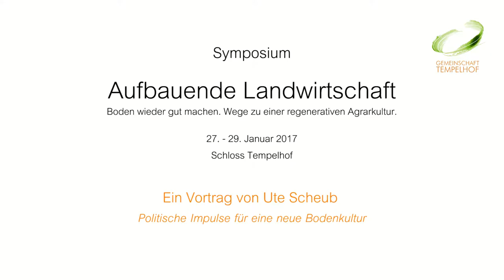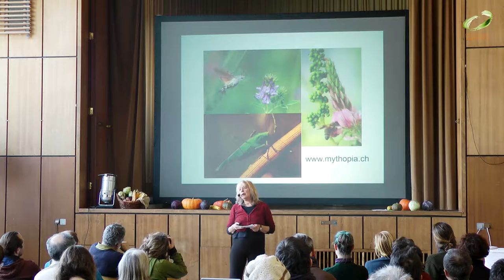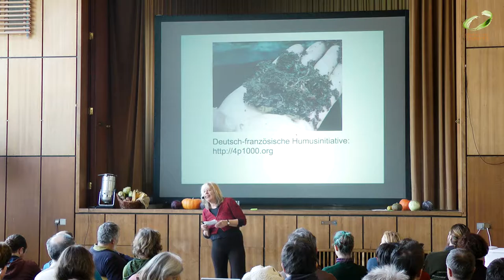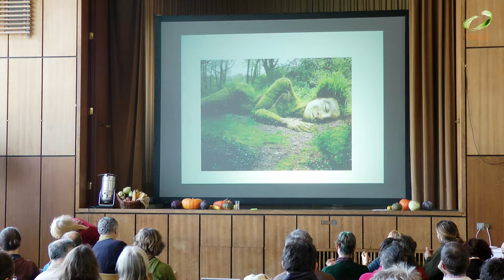Ute Scheub // Politische Impulse für eine neue Bodenkultur // "Aufbauende Landwirtschaft" 2017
Dr. Ute Scheub ist promovierte Politikwissenschaftlerin, Mitbegründerin der taz und deren Umweltredaktion, damals erste Umweltredakteurin der Republik. Ausgezeichnet u.a. 1992 mit dem Ingeborg-Drewitz-Preis der Humanistischen Union Berlin für ihren journalistischen Einsatz für Menschenrechte. Ihr Buch „Terra Preta“ erhielt den Sonderpreis der Jury des Deutschen Gartenbuchpreises. Nominierung zu einer der „500 erfolgreichsten Medienfrauen“ durch das Journalistenportal Newsroom. 2017 erschien ihr neues Buch "Die Humusrevolution. Wie wir den Boden heilen, das Klima retten und die Ernährungswende voranbringen" im oekom-Verlag (Co-Autor: Stefan Schwarzer).